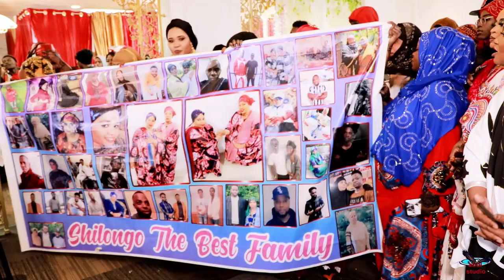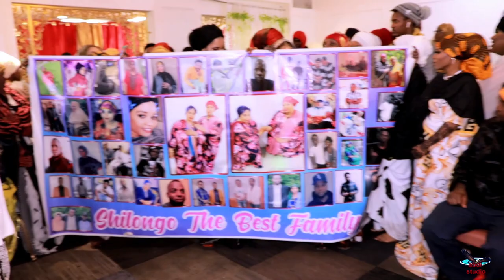abdi studio /zainab and ahmed wedding sharerow